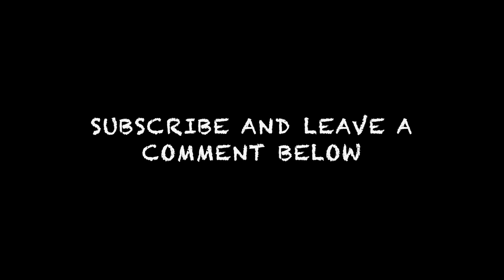I GOT A SCARY STORY TO TELL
Videos will be posted every MONDAY AND WEDNESDAY 10am pacific time
Every video has a cinematic ending that will leave you wanting more 😱😱